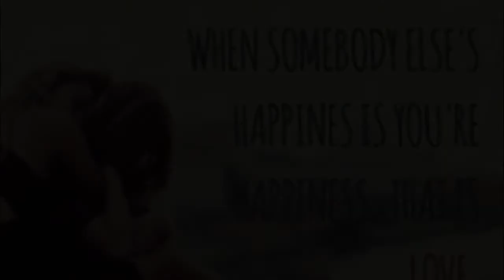Make Someone Happy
Dedicated to M.

We cannot be all things to all people but we can mean everything to that special one and they to us.

No matter what form love takes, whether it be romantic, as in this video, or platonic, as in friendship, if love is real we will always put the happiness of the other above our own.